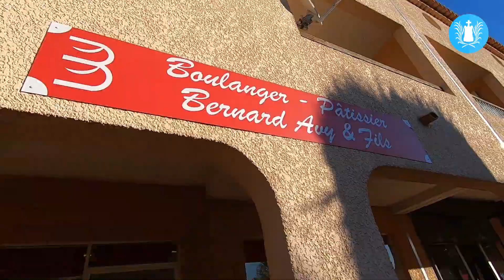La boulangerie Avy est aussi à la Milhière ! 🥮 | Sanary-sur-mer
[PREPARONS LES FÊTES DE NOËL] ...avec la boulangerie Avy 🥮

C'est parti pour un shopping de Noël actif ! 🎄

Retrouvez votre boulangerie Avy à la Milhière ! Des produits qui sauront ravir vos papilles et un accueil toujours aussi chaleureux 😃

🏠 Boulangerie Avy
📍 1 Lotissement la Milhière